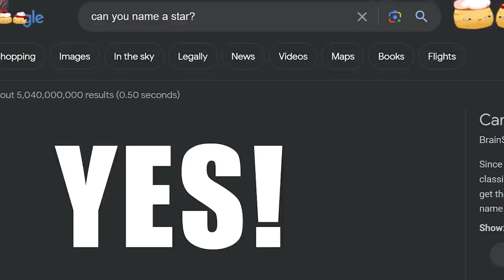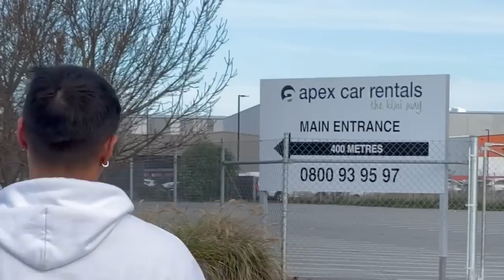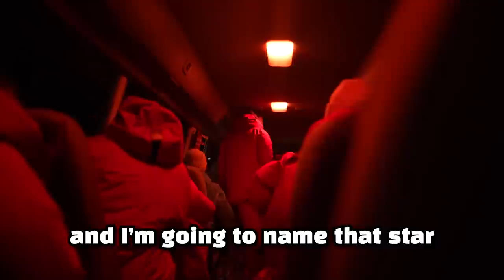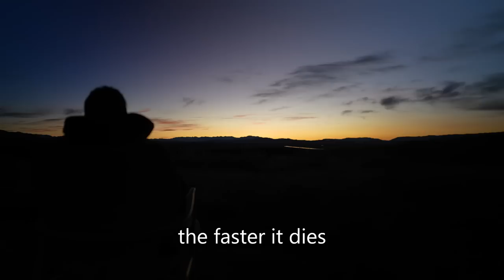I stayed at the Darkest Place on Earth at Midnight and this is what i saw...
this is offically now the name of a star, now when you look up at the night sky you might see...

and i might give you a hug

I Went to the Darkest Place On Earth To Legally Name A Star This...